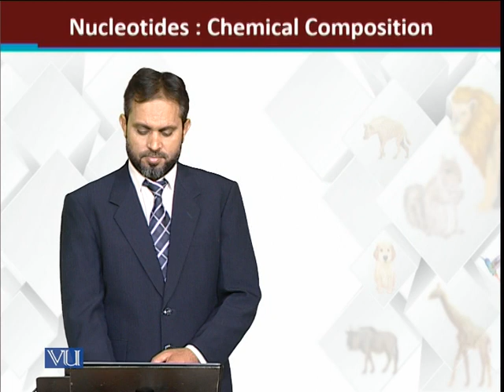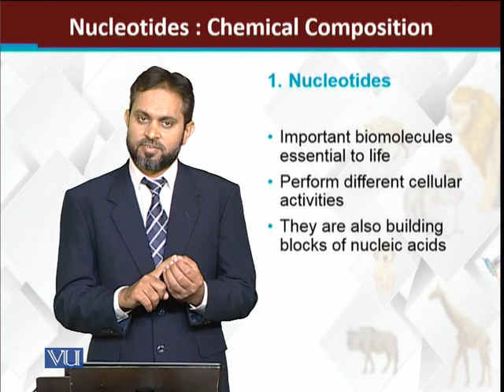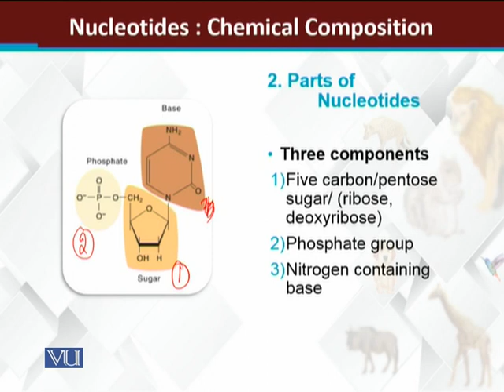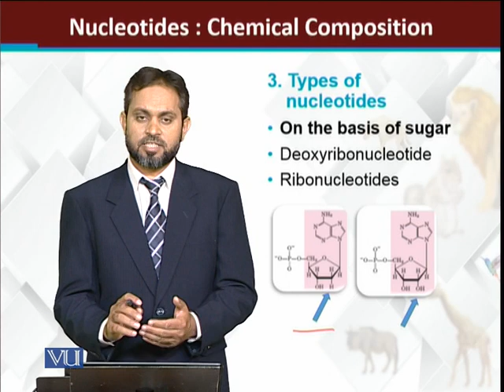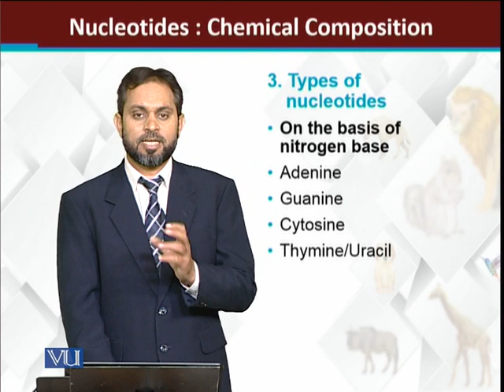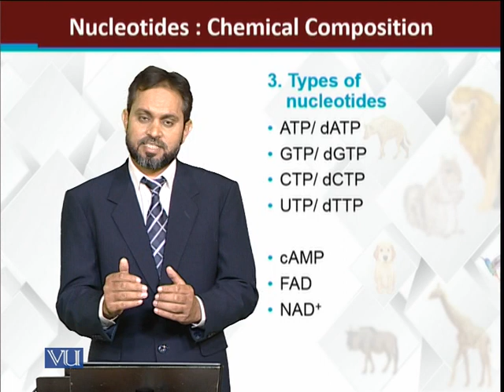Nucleotides chemical composition | Principles of Animal Life-I | ZOO514T_Topic040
Topic040: Nucleotides: chemical composition
by Dr. Muhammad Tariq Zahid